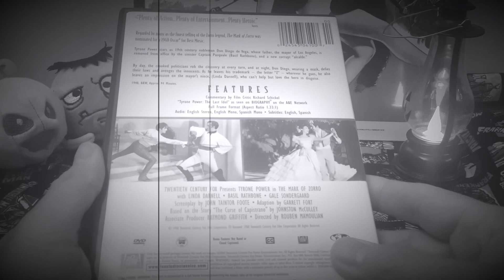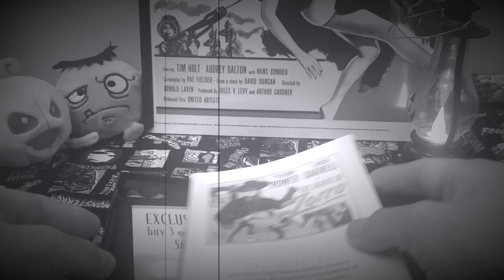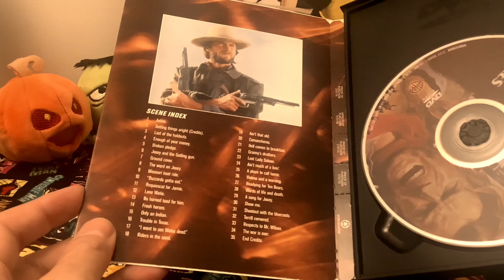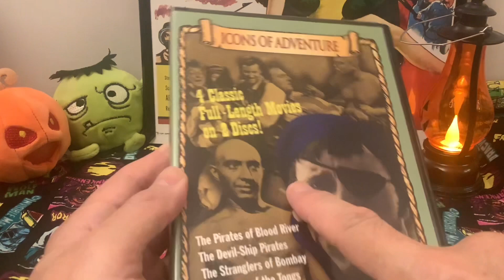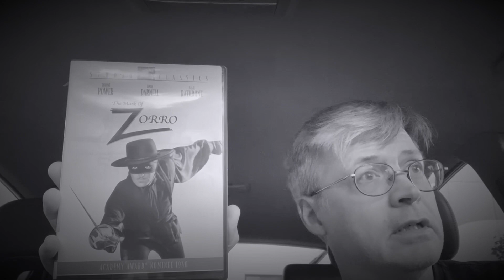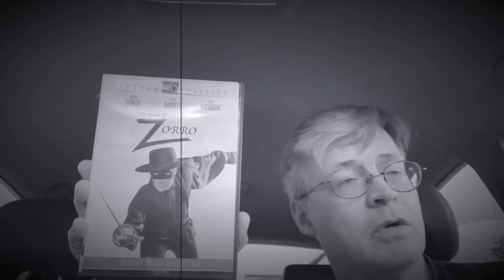eBay Haul: Swashbuckling edition!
I went to eBay to look for a particular Christopher Lee/ Michael Ripper film and ended up with a solid haul.